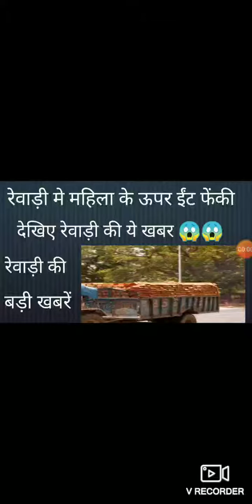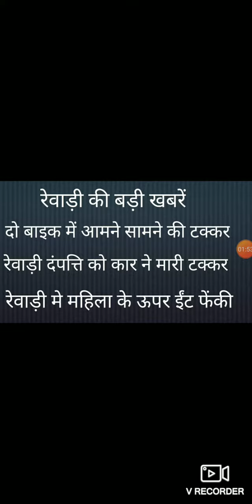Rewari update 7 October 2021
Rewq rewarinews
Rewari update
Bawal news
Kosli dhanonda news
igu news
Rewari today news
village sundroj news
Rewari all news
Dharuhera news
rewari haryana news
Rewari ki khabre
Meerpur news
Rewari aiims news
ahrod mod pr hui ghatna news
Budani mandir m chori
Meerpur mandir m chori
bajre ki kharid
Temple m chori meerpur m
Masani Road news
rewari vaccination news
Konsiwas Road news
rewari aiims news
banipur news chowkh rewari
Haluhera news